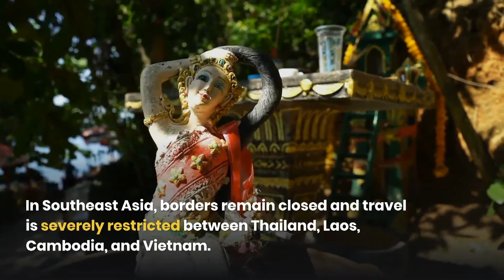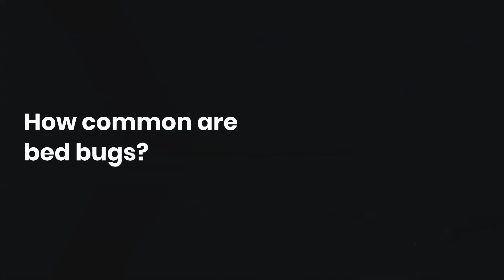Is The Pandemic Killing Off Bed Bugs? | Real Estate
There is a real possibility that the Covid pandemic will bring one benefit and that is to wipe out a lot of bed bugs. Unfortunately, this is unlikely to help any homeowner affected by these pests.

Check out some of our other videos and listings:
Casandra Properties Podcast